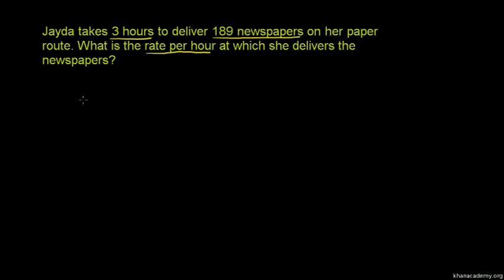Finding Unit Rates